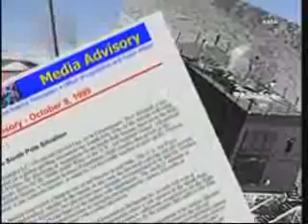TDRS 1 Retired: Tracking and Data Relay Satellite1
TDRS-1 RETIRED- GSFC
It was the first satellite of its kind, able to relay commands, navigate, receive data and allow ground controllers to talk with space shuttle crews in orbit. Now, after years of continuous service to more than a dozen missions, NASA's Tracking and Data Relay Satellite, TDRS 1 is retiring.